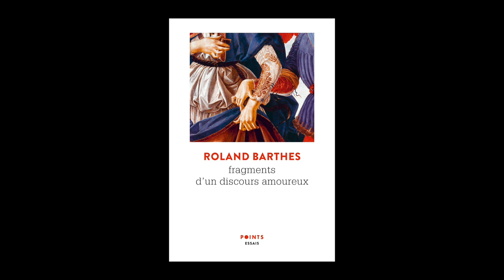Un après-midi à Bordeaux, "Roland Barthes : un guide sans message" - Lecture par Tiphaine Samoyault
Dans le cadre d'Un après-midi à Bordeaux - "Roland Barthes : un guide sans message" qui se déroulera le jeudi 13 février, Tiphaine Samoyault nous présente un des "Fragments du discours amoureux" :  "Je veux comprendre".